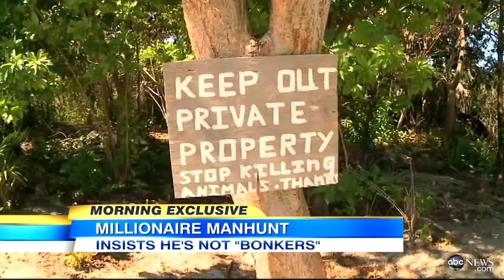McAfee Founder Interview: John McAfee Says Belize Government Trying to 'Assassinate' Him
ABC News' Matt Gutman spoke to the millionaire turned person-of-interest in neighbor's homicide.